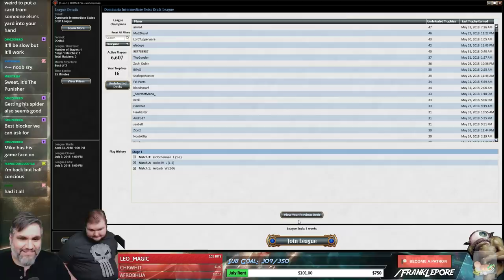(Magic Online) Dominaria Draft #43 - 6/2/18